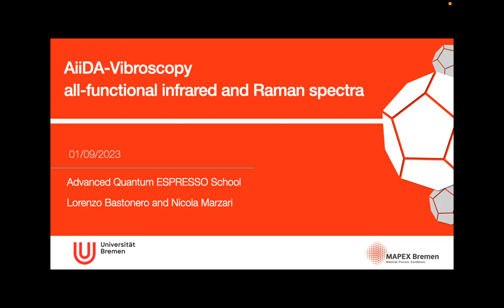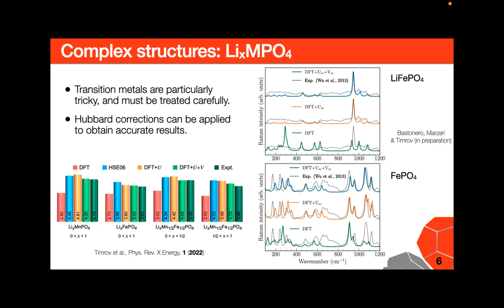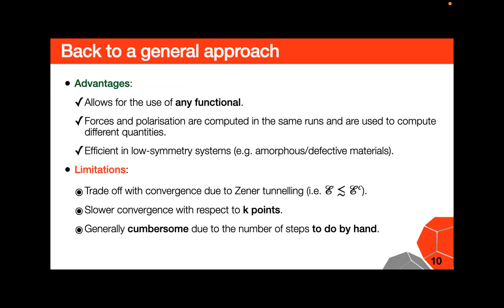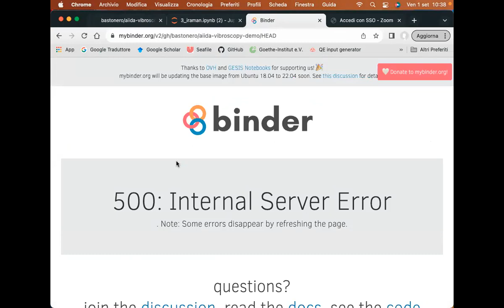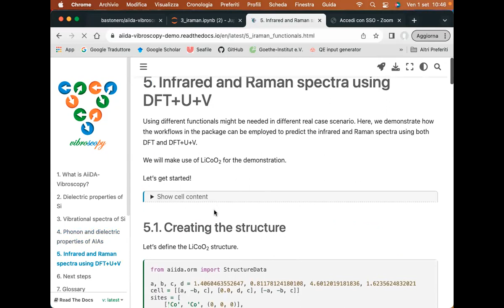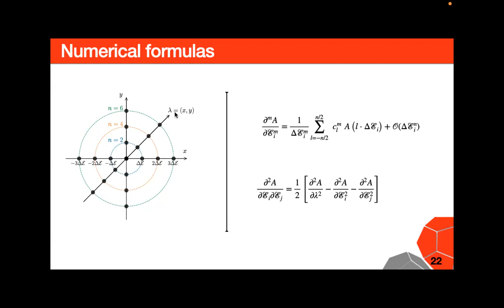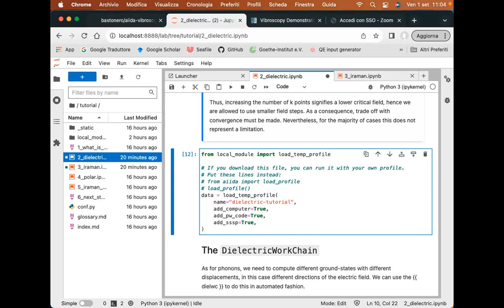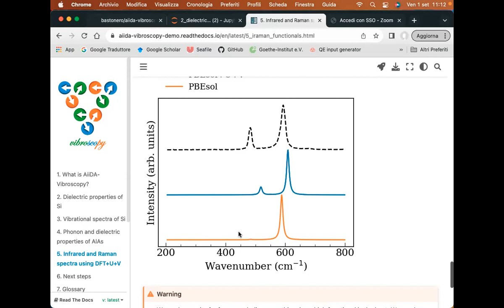QE school 2023 - 5.2 AiiDA-Vibroscopy: all-functional infrared and Raman spectra